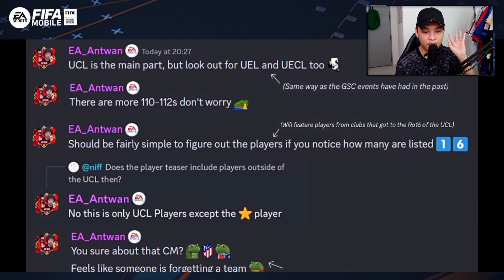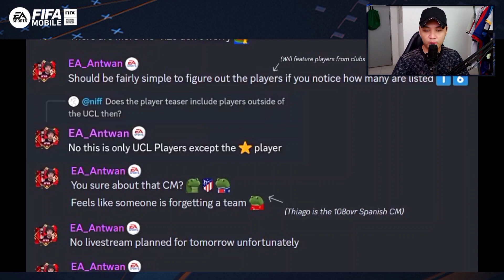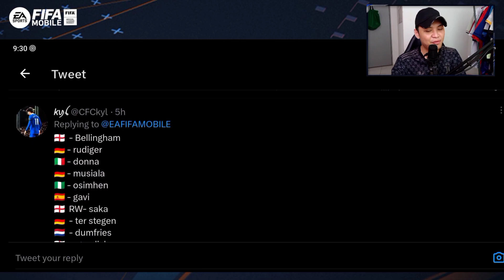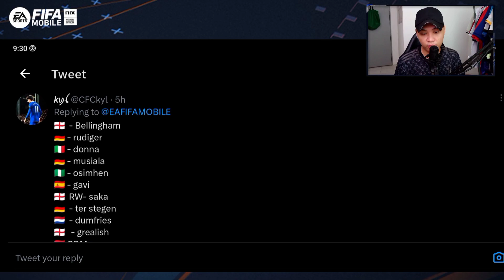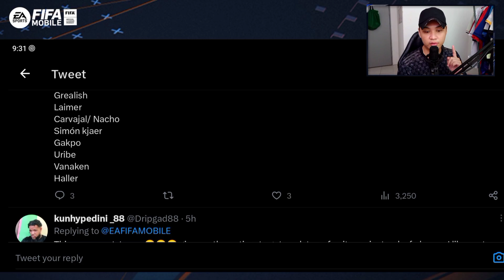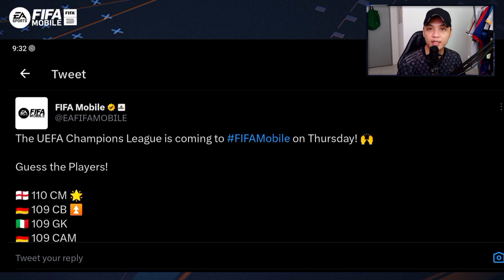SEMUA INFO TENTANG EVENT UCL,UEL DAN UECL JUMAAT NANTI !! | FIFA MOBILE 23 MALAYSIA